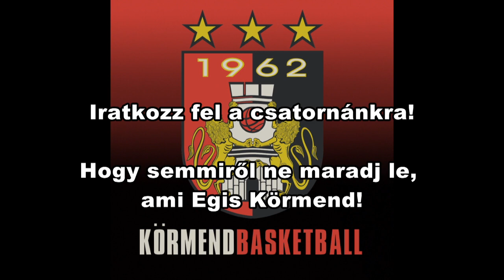Kozma Gergő gondolatai a Sopron elleni mérkőzés előtt